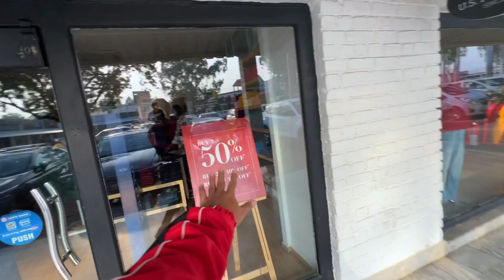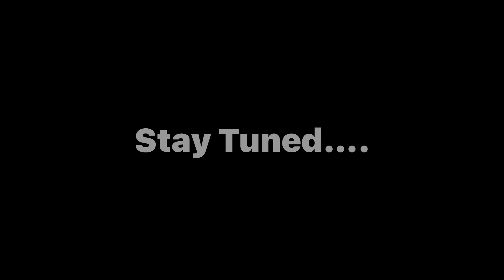इतने सारे ब्रांडस स्टोर्स अम्बाला में | NH1 Factory Outlet Stores Ambala